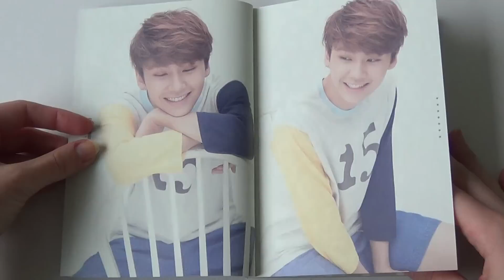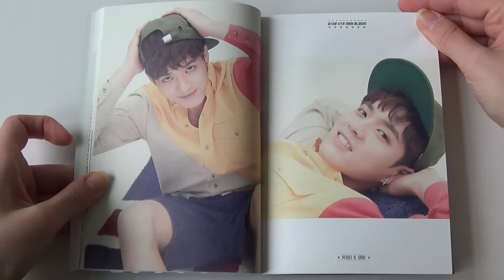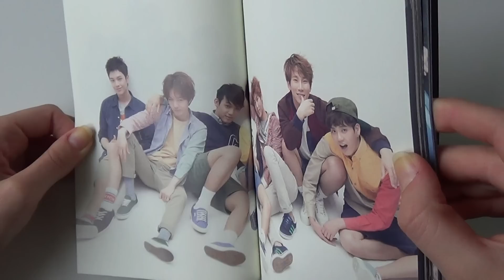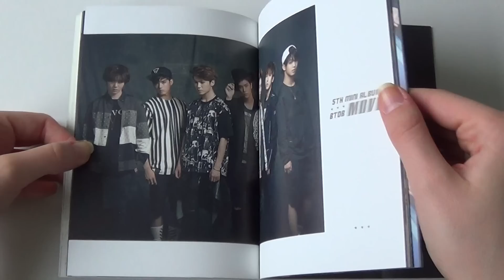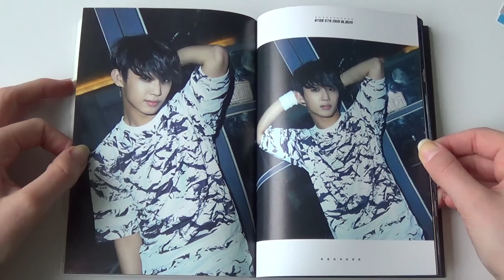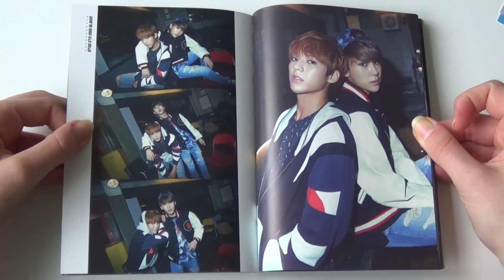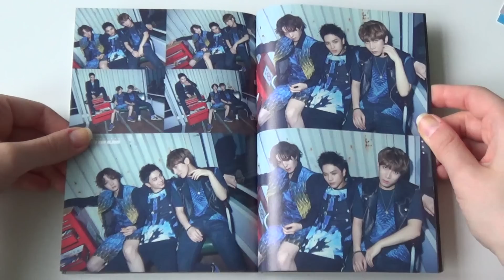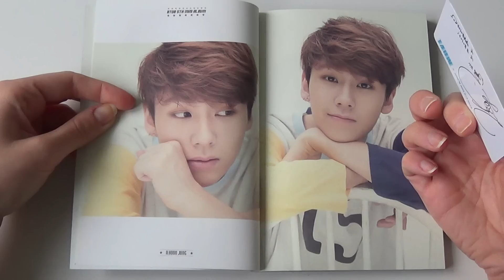Unboxing BTOB 비투비 5th Korean Mini Album MOVE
Unboxing/Review of BtoB 비투비 Fifth Korean Mini Album (Vol.5) Move
Bought from KTWON4U.

Tracks on the CD:
1. 넌 감동이야
2. 잘 지내겠죠
3. Happening
4. 넌 나의 천사 (Feat. JOO)
5. 몰라
6. Shake It (Bonus Track)